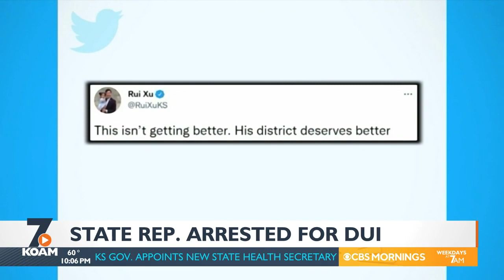Democratic Kansas House Representative Aaron Coleman is arrested for an alleged DUI.